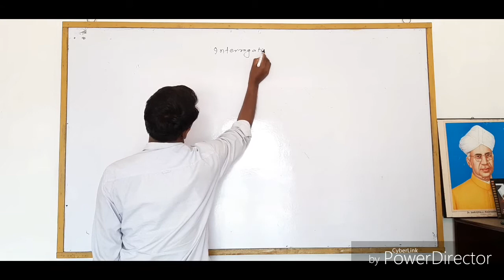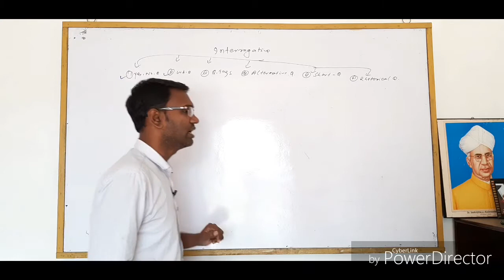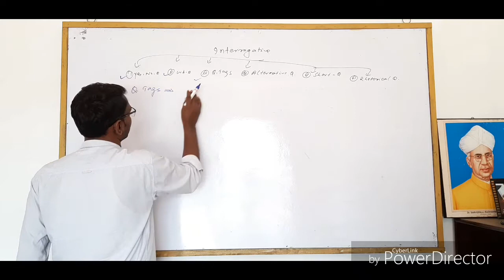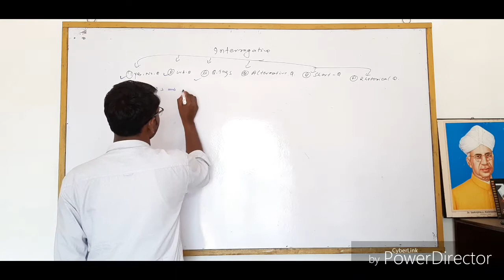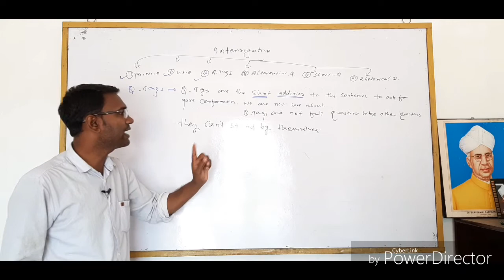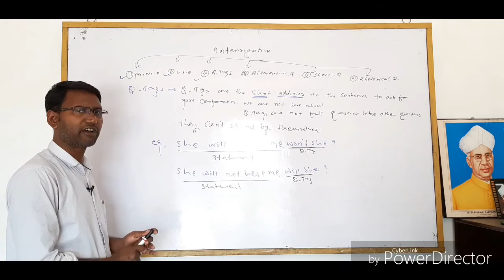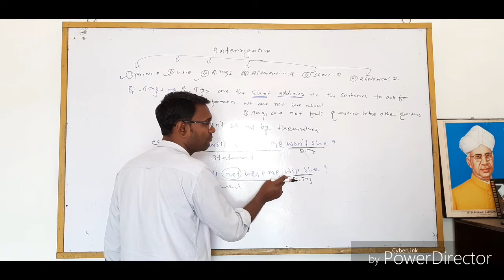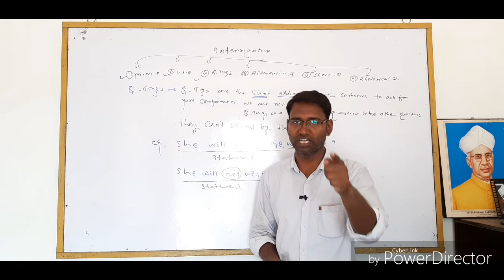# Questions Tags # fundamental class of English for Banks,Railways, SSC, and 12th